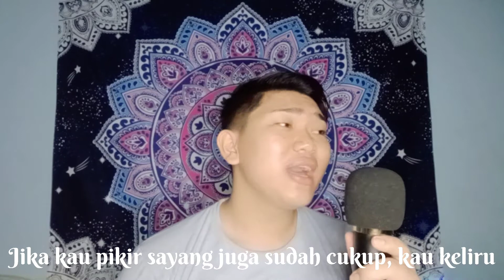Waktu Dan Perhatian (Rimar) | Short Cover 🎤 | Carlviero Chenko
Use Earphone/ Headphone for better sound ✨🎧